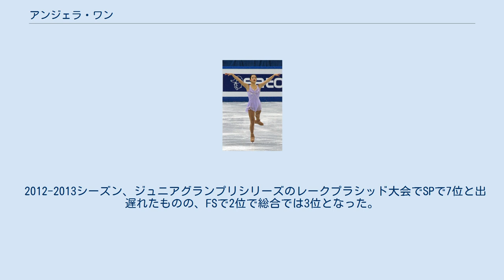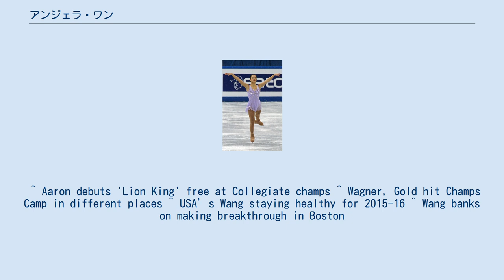アンジェラ・ワン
アンジェラ・ワン(英語: Angela Wang, 1996年7月30日 - ) は、アメリカ合衆国の女性フィギュアスケート選手。
 中国から移住してきた両親の元に1996年に誕生。
2002年に地元で開催されたソルトレイクシティオリンピックの影響でスケートを始める。
 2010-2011シーズンにジュニアグランプリシリーズにデビュー。
2011年の夏にクリスティ・クラールにコーチを変更し、コロラドスプリングスに練習拠点を移す。
 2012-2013シーズン、ジュニアグランプリシリーズのレークプラシッド大会でSPで7位と出遅れたものの、FSで2位で総合では3位となった。
 ^ Butterfly on Ice ^ パリ同時多発テロ事件によるフリー種目の中止でSPの順位が最終結果となった。
 ^ Aaron debuts 'Lion King' free at Collegiate champs ^ Wagner, Gold hit Champs Camp in different places ^ USA’s Wang staying healthy for 2015-16 ^ Wang banks on making breakthrough in Boston